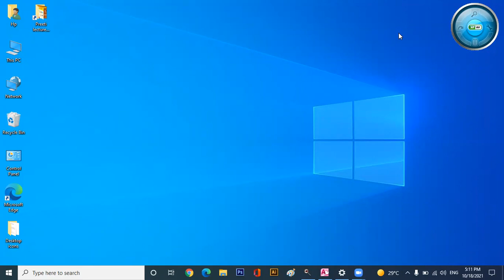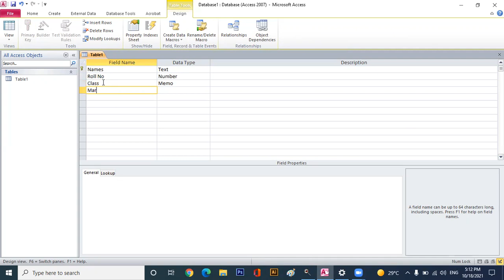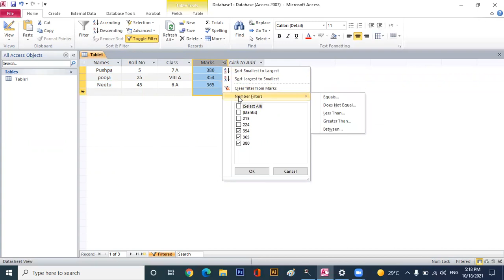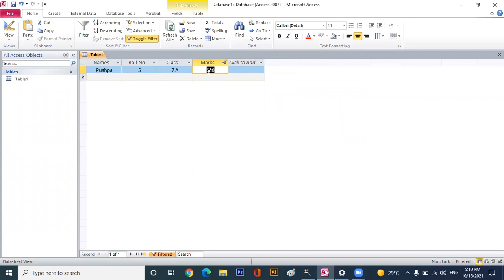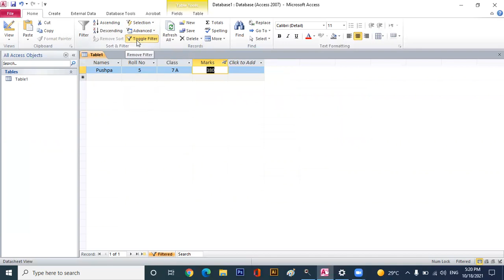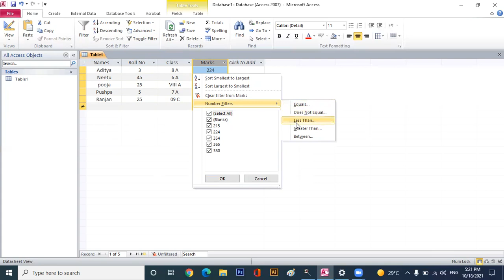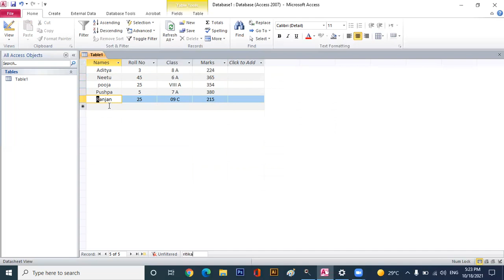VIII Comp Chap 9 Video 1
Creating Tables in MS ACCESS , Sorting Data , Filtering Data, Searching Data in MS ACCESS